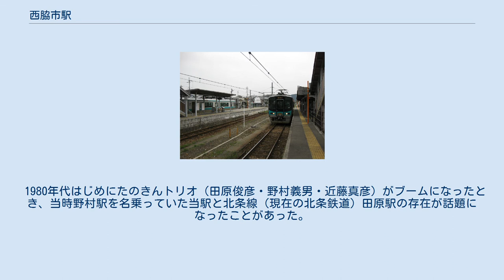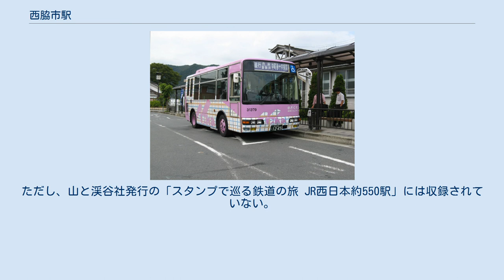西脇市駅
西脇市駅（にしわきしえき）は、兵庫県西脇市野村町にある、西日本旅客鉄道（JR西日本）加古川線の駅。
 野村駅（当時）2番線に停車中の鍛冶屋線列車（1986年12月） 1990年（平成2年）3月31日までは鍛冶屋線の起点であり、その当時は野村駅（のむらえき）を名乗っていた。
西脇市街へは、当駅から鍛冶屋線で一駅進んだ西脇駅の方が近かったが、同路線の廃止に伴い当駅が代わって「西脇」を駅名に冠するようになった。
 ホーム（2013年3月） 単式ホーム1面1線と島式ホーム1面2線を持つ地上駅になっている。
 加古川駅が管理し、JR西日本交通サービスが駅業務を受託する業務委託駅となっている。
みどりの窓口を併設する。
 多くの駅では駅舎側が1番のりばとなっているが、当駅では逆に駅舎の反対側から番号が振られている。
日中は加古川方面の列車が3番のりば、谷川方面の列車が1番のりばに発着しているため、同一平面上での乗り換えは基本的に行わない。
 車庫がある厄神駅と同様、列車の夜間滞泊が行われる駅である。
 2021年3月現在、ICOCAを含む交通系ICカードは当駅までがエリアとなっており、谷川方面への利用はできない。
 運行上の境界駅となっており、この駅から谷川方面は本数が少なくなる。
また、当駅を越えて運転される列車も下り列車1本のみで、それ以外は当駅で乗り換えとなる。
 日中時間帯の加古川方面は1時間あたり1本運行されており、谷川方面は1日9本（土曜・休日は8本）である。
2001年3月2日までは当駅と加古川駅を結ぶ快速列車が運転されていたが、現在は当駅発着の列車はすべて普通列車となっている。
 「兵庫県統計書」によると、2019年（令和元年）度の1日平均乗車人員は822人である。
 駅前にはやや小さな駅前広場があり、タクシーの待ち合いが設けられている。
当駅は市街の南外れに位置する。
 駅前に停車するのぎくバス 神姫バス、神姫グリーンバスのいくつかの路線（西脇急行線など）や中国ハイウェイバスは駅には入らず、駅近くの県道上の「野村（西脇市駅前）」停留所に停車する。
 1980年代はじめにたのきんトリオ（田原俊彦・野村義男・近藤真彦）がブームになったとき、当時野村駅を名乗っていた当駅と北条線（現在の北条鉄道）田原駅の存在が話題になったことがあった。
 当駅の駅スタンプの他に、社町駅・滝野駅・滝駅・比延駅・日本へそ公園駅・黒田庄駅・本黒田駅・船町口駅・久下村駅の駅スタンプも当駅で管理されている。
ただし、山と渓谷社発行の「スタンプで巡る鉄道の旅 JR西日本約550駅」には収録されていない。
 野村駅に関するカテゴリ: